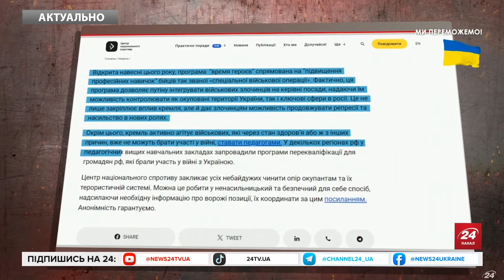🤡Сина Кадирова внесли у КНИГУ РЕКОРДІВ РОСІЇ! Такої ганьби ще НЕ БАЧИЛИ. Вже НАЧАЛЬНИК у свої 16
Адама Кадирова внесли до Книги рекордів Росії. Його визнали "наймолодшим начальником служби безпеки глави суб'єкта Росії" – він обійняв цю посаду у 16 років. Вручення відбулося під час турніру з ММА у Грозному. Крім диплома про рекорд Кадиров отримав медаль "за популяризацію Книги рекордів Росії". Це 11 нагорода Адама Кадирова після побиття Микити Журавеля у СІЗО Грозного. Деталі дивіться у нашому відео.